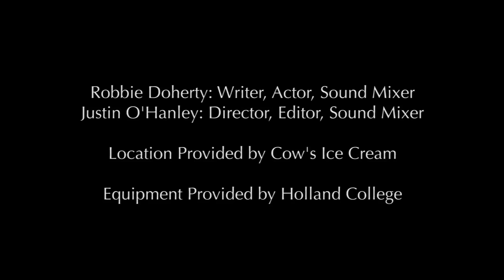COWS: Why our ice cream tastes so good!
COWS Prince Edward Island: Why the ice cream made at COWS CREAMERY tastes so good! mmmm... COWS Ice Cream!
Prince Edward Island is a beautiful island. COWS originated on PEI and has become a well established brand. COWS Ice Cream was voted #1 by Reader Digest.